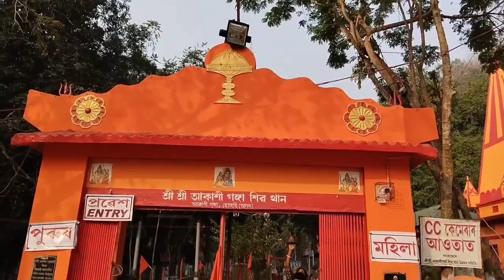Akashi Ganga Shiv Mandir // akashiganga Mela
your question :-

odisha news
ganga
odia news
nandini serial
kalinga tv
janam janam ka sath
kalinga news
lockdown
odisha corona update
dangal tv serial
bhubaneswar news
cuttack news
shorts
mela
vlog
ganga snan
haryanvi song
vlogs
saraiki comedy drama
akashi ganga arunachal pradesh northeast
nmp payeng new video vlog
2023 new vlog
kampur mela
jahangir the vlogger
village mela video in hindi
how to mela village video
how to mela video
gao ka mela
vlog video
moto vlogging
mela video
mela ka video
kampur mela mein aaya hu
mela dekhe la jabo lalpur ke
krishna music nawagarh
lata
mohle raja
2025
rajesh shukla vlog
harishchandra marg
akashi ganga at likabali arunachal pradesh vlog
2024
प्रयागराज
ओम नमः शिवाय भंडारा माघ मेला प्रयागराज
2023 का माघ मेला
माघ मेला 2023 की तैयारी
माघ मेला भंडारा
ओम नमः शिवाय भंडारा प्रयागराज माघ मेला 2023
प्रयागराज माघ मेला
माघ मेला 2023 प्रयागराज उत्तर प्रदेश
प्रयागराज माघ मेला 2023
माघ मेला
माघ मेला प्रयागराज
rukhmini than arunachal pradesh
माघ मेला 2023 प्रयागराज
माघ मेला प्रयागराज 2023
mahakumbh
kumbhmela
sangam
allahabad
prayagraj
second hand r15 v3 sale 2022
mere wale: pawan
jhansi ki rani ka fort
mega sale on used cars
second hand apache bike sale 2022
second hand bajaj bike sale 2022
villas for sale
2 bhk villas for sale in delhi
anaj ka business kaise kare
bank ka loan nhi bhara to kya hoga
second hand laptops sale
refurbished laptop sale
jhansi rani ka kila
anaj ka
second hand car in prayagraj
second hand ktm bike sale 2022
branded laptop sale
used cars ka mela
spring festival rishikesh
mountain cinema
rishikesh basant utsav
ganga aarti
rishikeh
things to do in rishikesh
best things to do in rishikesh
sham aarti at rishikesh
parmarth
rishikesh tourism
ganga darshan
rishikesh tourist places
tourist places in rishikesh
ganga rishikesh
ganga arti at triveni ghat rishikesh
parmarth ashram rishikesh
parmarth rishikesh
rishikesh
parmarth niketan rishikesh
sharad monitor
sharad vlogs
sharad travel vlogs
magh mela ganga
ganga magh mela
magh mela prayagraj 2023
arunachal malini than
ganga mela
ganga nadi
ganga river
ganaga ji
mano to mai ganga maa hun
ravindra
ravindra kaji
kaulesar mandir
jata sankar
nepal
valmikinagar
ganaga snan
triveni
benuban ferry ghat
namkhana ferry ghat
gangasagar tour
benuban to namkhana ferry time
benuban to namkhana launch time
namkhana to benuban launch timetable 2023
namkhana to benuban launch time
how to reach namkhana to gangasagar
namkhana to gangasagar
how to reach gangasagar
gangasagar to namkhana
namkhana to gangasagarferry time
namkhana to gangasagar mela
namkhana to gangasagar route
namkhana to gangasagar ferry time
traveler asit
gangasagar to namkhana ferry
thevishfam vlog
khargone mela vlog 2023 thevishfam
khargone mela vlog
girls fight on public place
girls fight on khargone mela
mele me ho gai ladai
papa ki pariyo me ho gai ladai
khargone mela 2023
शीतपुर मेला पाकुड़िया
santal ram baba mela
hanuman setu mandir
kothik mela
uttrayani kautik mela
lucknow hast shilp mohatsav 2023
velli krish vlog
lucknow uttarakhand mela 2023
kartik mela lucknow 2023
burraki mela lucknow 2023
लखनऊ बागेश्वर मेला 2023
lucknow
uttarakhand festival in lucknow
duniya saba
bageshwar mela live 2023
lucknow mohatsav
कार्तिक मेला लखनऊ 2023
डालीगंज मेला लखनऊ
खाटू श्याम मंदिर
गोथिक बागेश्वर मेला लाइव 2023
कार्तिक मेला 2023
उत्तरायणी कौतिक मेला 2023
उत्तरायणी मेला
jhala anand ali bahar
swargat akash ganga
ravi khule
आनंदाचे गीत
maghipurnima
sangbad pratidin
bangla news
bengali news
jay_shree_ram_ganta_and_sairon_comption_mix_dj_
jay_shree_ram_ganta_and_sairon_comption_mix_dj_rohit_music
jay_shree_ram_ganta_and_sairon_comption_mix_dj_rohit_music 2023
saraiki movie
all saraiki comedy drama
new saraiki comedy drama
faizo saraiki drama stage
latest drama saraiki
akashi ganga river
fazio drama saraiki
new saraiki drama 2020
saraiki drama 2020
saraki comedy drama
saraiki dramas
new saraiki drama
nizami drama
saraiki drama
shahid akash funny videos
shahid akash
tpcomedy
tharproductionpk
faizoproduction
a one comedy
youtvhd
you tv hd
gunga comedy
gongaproduction
newsongs
gongadrama
gonga tv 2022
gongatv
time8
महाशिवरात्रि कब मनाई जाएगी
महाशिवरात्रि कथा
महाशिवरात्रि पूजा विधि
शिवलिंग में क्या क्या चढ़ाया जाता है
महाशिवरात्रि पूजन सामग्री
महाशिवरात्रि व्रत कब है 2023
महाशिवरात्रि 2023 में कब है
महाशिवरात्रि 2023

Hojai Assam
Dobaka
akashi ganga
guwahati to akashiganga
dimapur to akashiganga